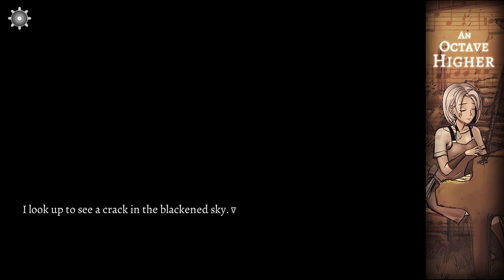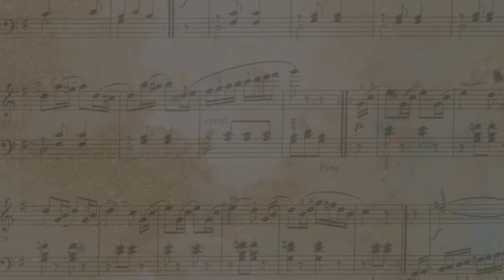Let's Dub: An Octave Higher Pt. 1 - Summon (New Series)!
Directed by: Rhuze

With: Dijit, Mazerly, Tyranee

Welcome to An Octave Higher: A story about Overture, a city of magic, and the classes of people living within. Magic has been keeping this city afloat for centuries but trouble is brewing. Amplify your expectations, summon some snacks, and nullify any doubts that this class of voice actors and this visual novel will blow you away! Enjoy!